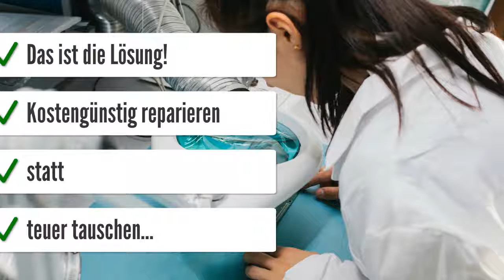DAF LF 45 1409789 EDC Motormanagement LKW Steuergeräte Reparatur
Reparatur DAF Motorsteuergerät EDC Delphi nach Wasserschaden.
Steuergerät: 1409789
Motorcode: GR
Fahrgestellnr: 0E796555
Motor springt nicht an - Läßt sich nicht auslesen
Eventuell Kurzschluß durch falsches Anschließen